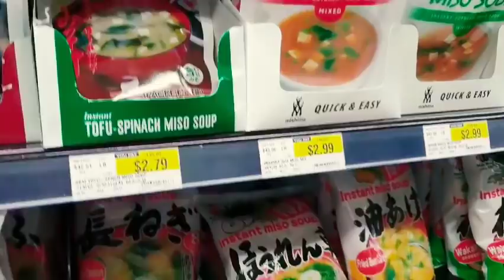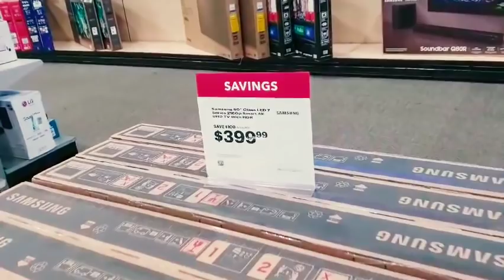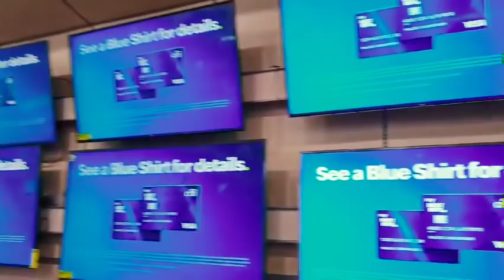✈ 리딩's TALK 탐방기 : 오팀 & 꿀농부의 미국 탐방기 #1 (니가 가라, 워싱턴!)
발로 뛰는 리딩's TALK!

5월부터 예고해드린 것처럼,
미중 무역협상의 조속한 타결을 촉구하는 메시지를 전달하기 위해
오팀장님과 권대표님이 직접! 워싱턴으로 떠나셨답니다~WOW!!!

구독자분들의 염원이 담긴 메시지가 백악관에 잘 전달 되었을까요??? ^-^

세계로 뻗어가는 리딩's TALK!
오팀 & 꿀농부의 좌충우돌 미국 탐방기 1탄~♥